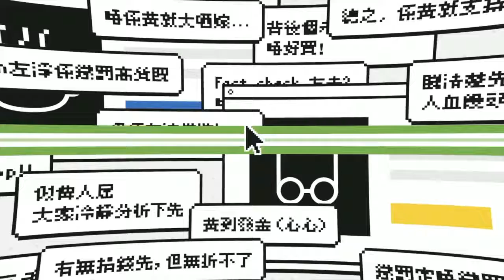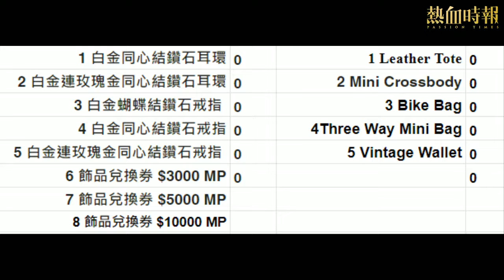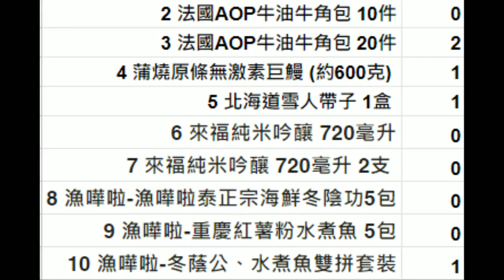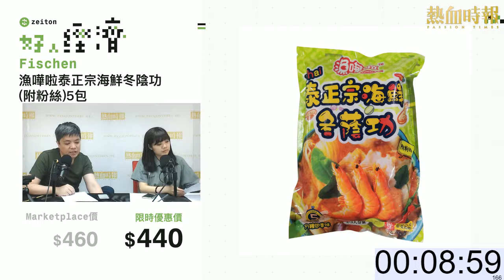《好人經濟》EP110 Part A︰法國AOP牛油牛角包 10件、20件+蒲燒原條無激素巨鰻+ 北海道雪人帶子 + 來福純米吟釀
主持：小菜、Crystal

合作單位：Fischen